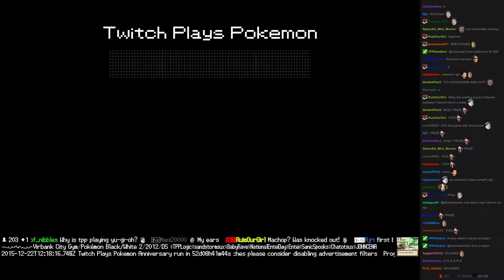Twitch Plays Pokémon Battle Revolution - Match #32497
Match #32497 [Blue: Drifblim, Heatran, Chingling] vs [Red: Espeon, Slugma, Kingdra]